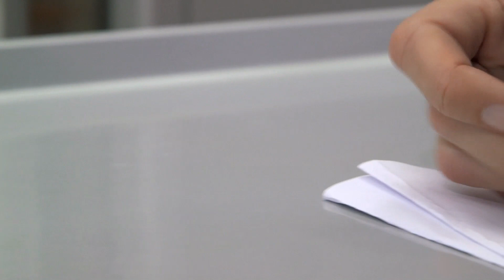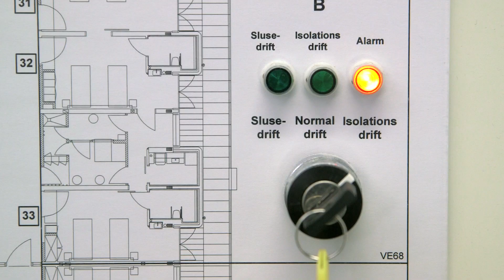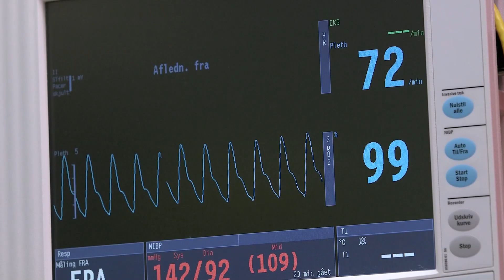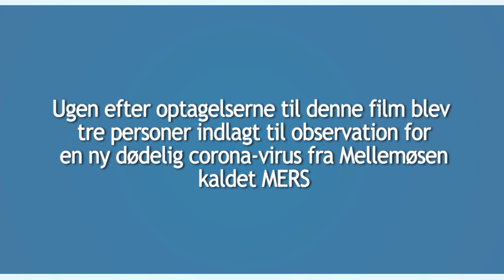Højisolation på Infektionsmedicinsk afdeling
En patient frygtes smittet med en farlig sygdom og indlægges på Infektionsmedcinsk afdeling på Hvidovre Hospital i højisolation.